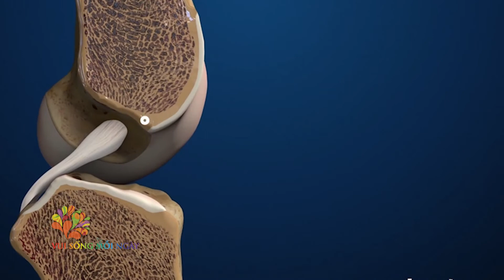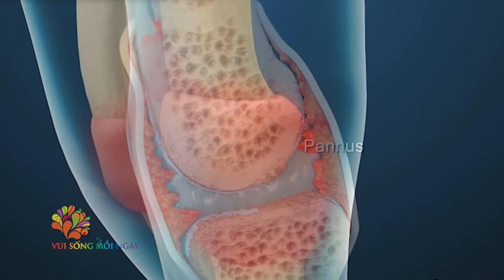[VUI SỐNG MỖI NGÀY] Bác sĩ tư vấn: chứng viêm khớp